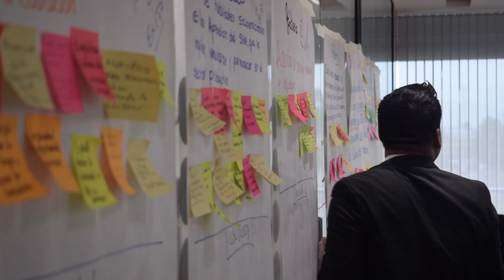Maestría en Innovación Educativa - Alejandra Montilla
Nuestra estudiante destaca las bondades del programa que tiene modalidad blended (80% virtual y 20% presencial). Admisiones cada semestre. Programa de posgrado único en su categoría y dirigido a cualquier profesional del mundo interesado en la innovación educativa. Mayor información